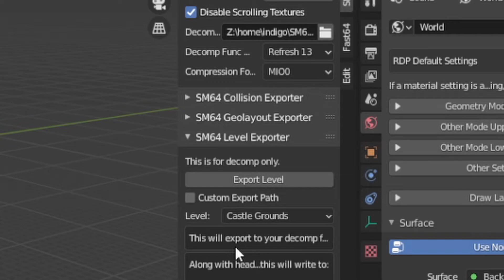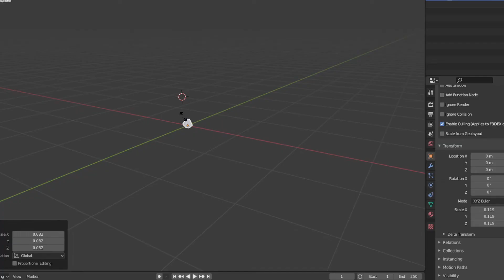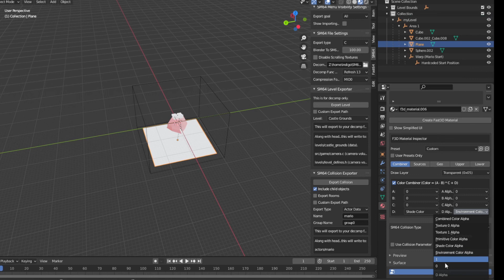On créé l'olympe! - Episode 2 | SM64 Moddé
Aujourd'hui, on va créer une rom hack !
Voici le tutos mentionné en vidéo